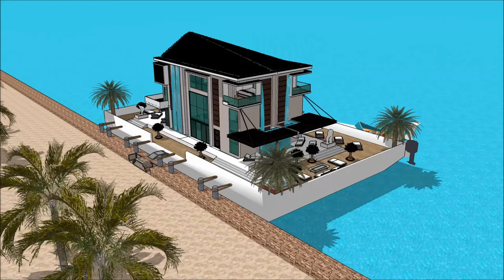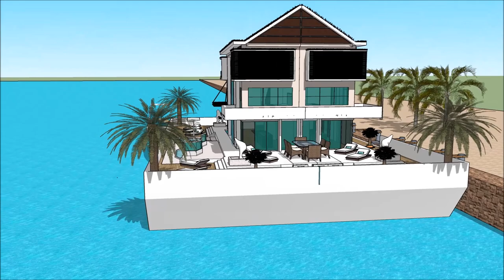Луксозна плаваща къща вила лодка къща Архитектурен Плаващо имение дом sketchup Yacht Design in Holla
The floating house villa houseboatzania launching an innovative high-end luxury yacht floating house villa mansion home design potentially as a display of exhibition of the Луксозна плаваща къща вила лодка къща Архитектурен Плаващо имение дом sketchup Yacht Design in Holla.

The collection of the Floating house villa houseboatzania concept of Луксозна плаваща къща вила лодка къща Архитектурен Плаващо имение дом sketchup Yacht Design in Holla consists of high luxury and architectural art pieces in minimalism combined with living on the waterfront of the harbour.

The floating house villa mansion yacht design has the basis to sustain living with high standards and contemporary structural design - Луксозна плаваща къща вила лодка къща Архитектурен Плаващо имение дом sketchup Yacht Design in Holla with numerous of prospects for excessive living and celebrating the desire of life worldwide: